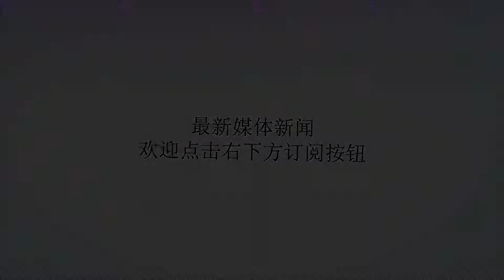10张伊拉克战争旧照，大街上孩童目光呆滞，虐待战俘最令人愤怒！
谢谢！图为伊拉克街边的儿童们，他们本应该砸无忧无虑的玩耍，可他们却目光呆滞，一旁堆满了美军留下来的各色子弹壳。图为小女孩被眼前慌乱的景象吓哭，她的家人们为了逃避战乱，而离开家园。图为伊拉克城市费卢杰郊外，美军海军陆战队员，正在与反美武装展开激战。图为美军士兵拿美国国旗盖住了萨达姆雕像的脸，即将被美军推倒的雕像，象征着萨达姆时代的结束。图为美国士兵背着奇怪的军人玩偶，在伊拉克街道上巡逻，如此怪诞的玩具你能欣赏的来吗？图为全副武装的美军小队，常常在毫无预告的情况下突查民房，这让伊拉克民众敢怒不敢言！图为美军虐待伊拉克战俘。伊拉克战争期间，图为奥巴马时期，最后一支美国作战部队撤出伊拉克。图为如今伊拉克安全部队，他们得到了美军撤离后，留下的M1主战坦克。图为萨达姆被捕后，经历了两年漫长而又荒唐的审判，他的那一句“没有我的伊拉克将一文不值”，最终被历史验证！